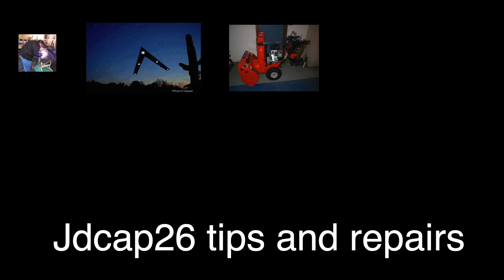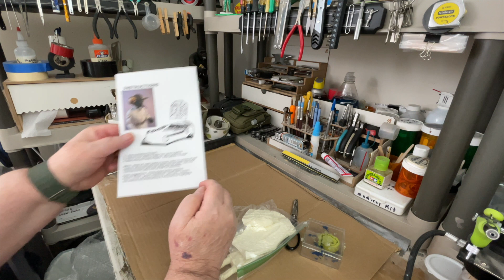This weeks mystery model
Scissors
green stuff
x zacto knife
dawn soap and. warm water  wash - to wash  mold oils off
bowl
tooth brush
fresh water rinse  soap off
Thank you please   give thumbs up .